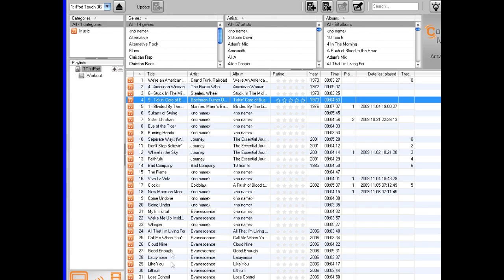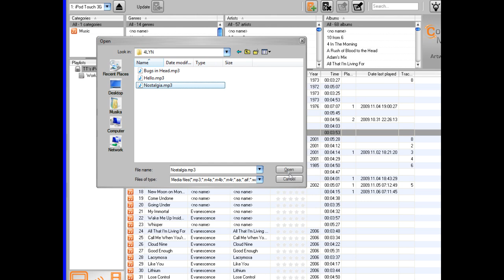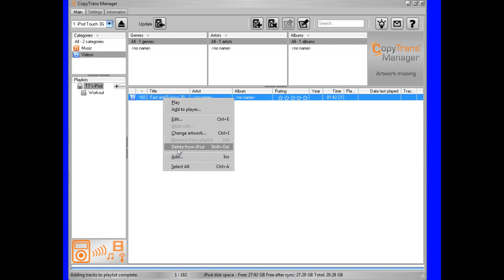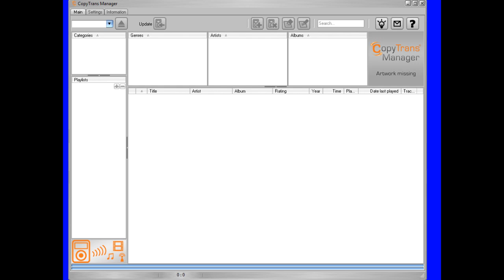iTunes Alternative: How to Use CopyTrans Manager to Add Music and Movies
- Get your own iTouch here

Are you sick and tired of using sluggish iTunes to manage your music and videos on an iPod?  You no longer have to put up with it!  Using CopyTrans Manager - which is free - you can easily add video and music to your iPod without ever opening iTunes.  How cool is that?